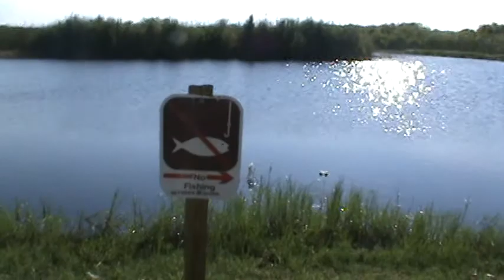Loxahatchee State Park - FL / "A morte da esposa do GRILOW"